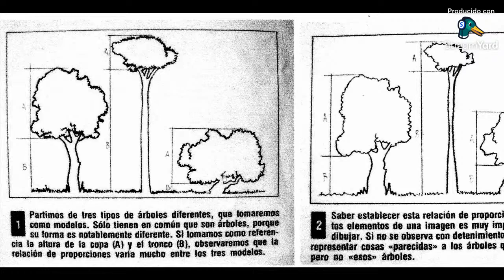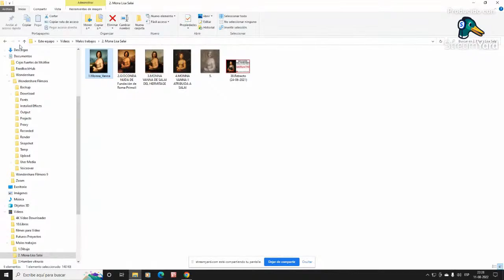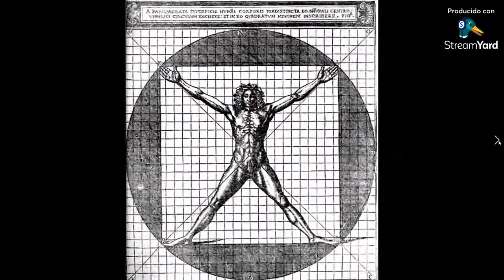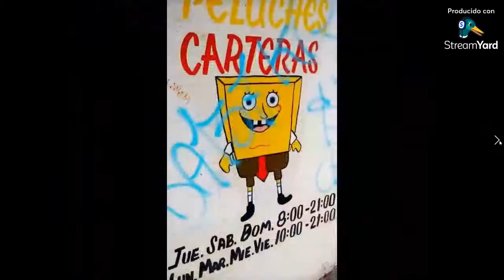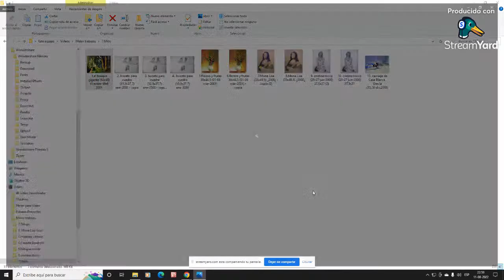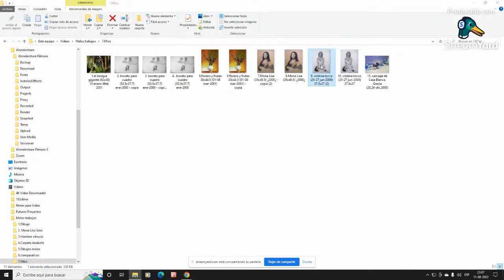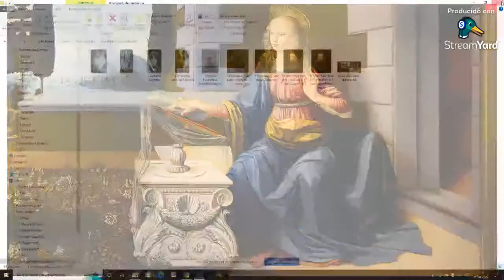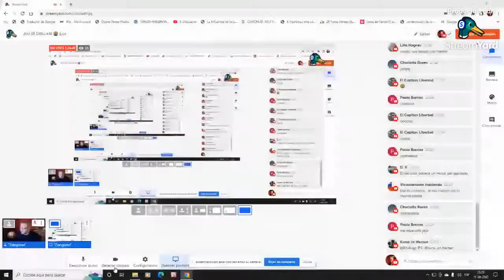¡NO SÉ DIBUJAR! 😭 (Los errores en el ARTE)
Revisaremos aquellos errores y trabajos vergonzosos en la Pintura, el Dibujo y la Escultura, además de entregar pautas para un correcto desempeño artístico.